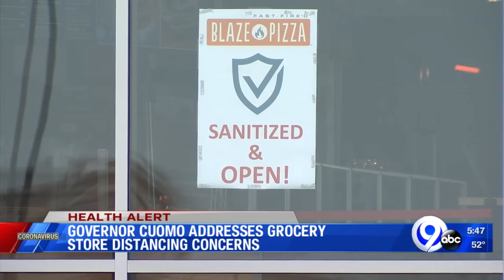Gov. Cuomo addresses grocery store distancing concerns